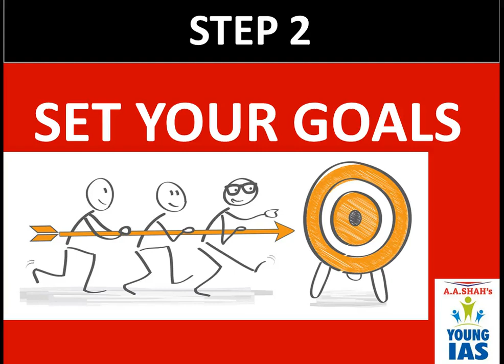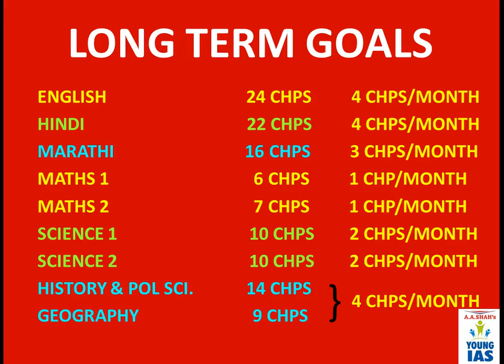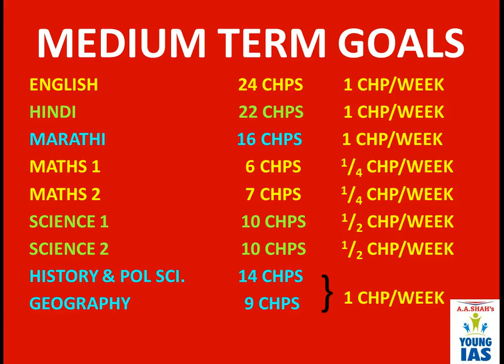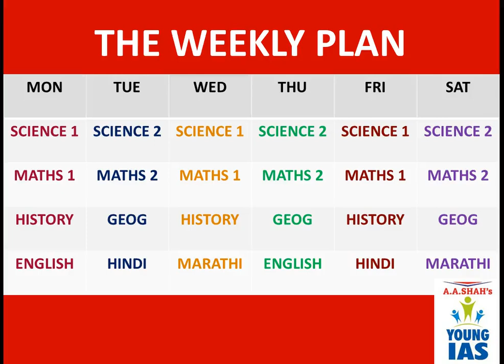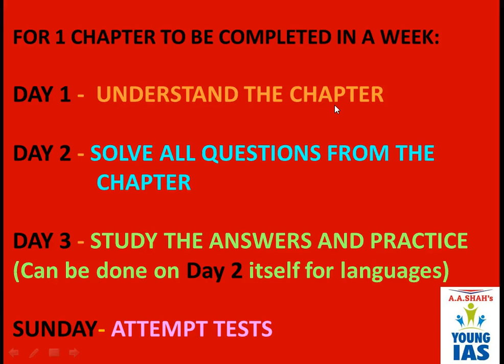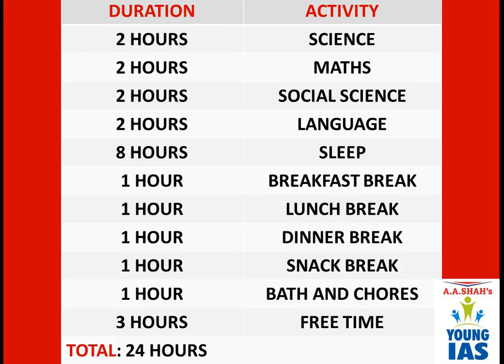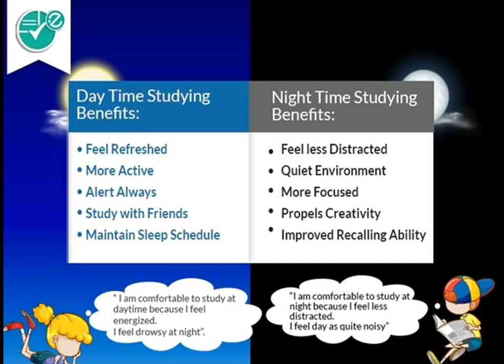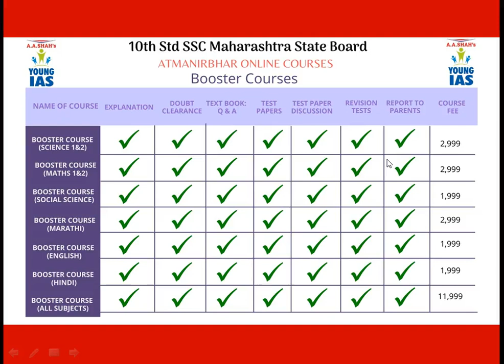Best Timetable for Class 10 in Lockdown | SSC Maharashtra Board Exams | 2021 | Study Timetable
Lockdown... Social Distancing... Schools Closed... Parents are worried.
Parents of students who shall appear for Class 10 examinations in 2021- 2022 are more worried.

The Hon’ble Prime Minister’s call for being “Atmanirbhar” has inspired us to make the students Atmanirbhar and confident enough to face their examination.

Students are required to have their own time table to suit their study pattern, life style, sleeping habits etc. Tips and tricks by expert none less than Mrs. Bilquees Khatri, nationally renowned faculty will help you in smart study to score more than 92% marks in the exam.

View attentively and follow the instructions to get the best of the advice.

For benefit of students, in addition to self-study micro plan following are also available FREE
(1) sample lectures,
(2) Chapter introduction of all subjects,
(3) Tests and

Several schools have started online classes amidst Covid-19 lockdown. Many teachers, coaching classes have also shifted to online mode of coaching. However the basic elements of “Classroom learning” and “Personal Touch” is found missing. After proper assessment of the situation and on request of parents,  A A Shah’s Young IAS has stepped in to provide complete solution by making the online class as good as physical class with personal touch.

Now the parents need not worry.

Class 10 SSC Maharashtra State Board Course is live. Soon coming up with courses for Class 8 & 9.

For assistance, guidance and details call/whatsApp A A Shah's Young IAS 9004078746